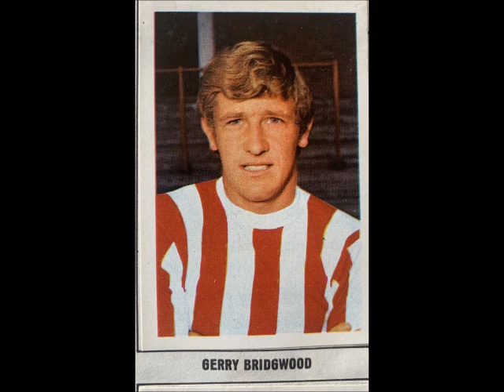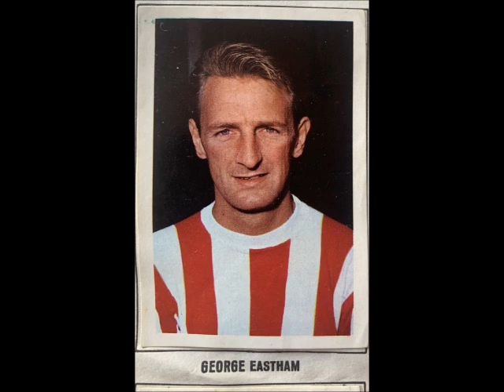Stoke City - 'Soccer Stars' Football Cards 1969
Stoke City Football Cards that featured in the 1968-69 'Wonderful World of Soccer Stars' 'Football Album.